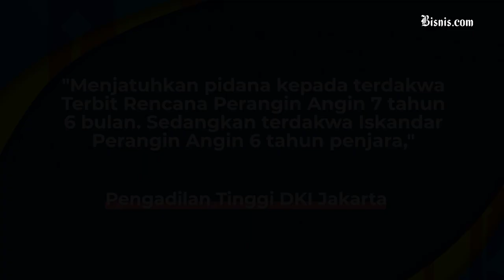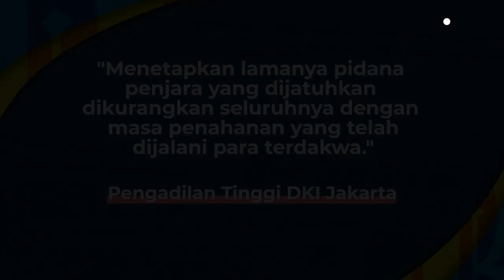Hukuman Bupati Langkat Disunat Jadi 7,5 Tahun Penjara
Pengadilan Tinggi DKI Jakarta memangkas hukuman Bupati Langkat nonaktif Terbit Rencana Perangin Angin dari 9 tahun menjadi 7,5 tahun penjara.